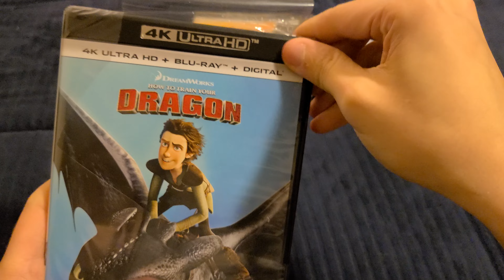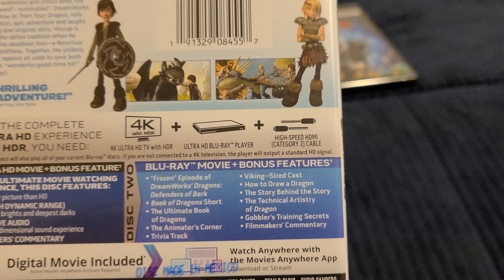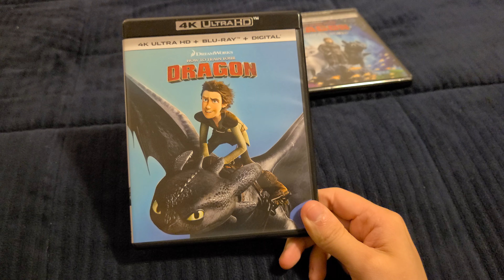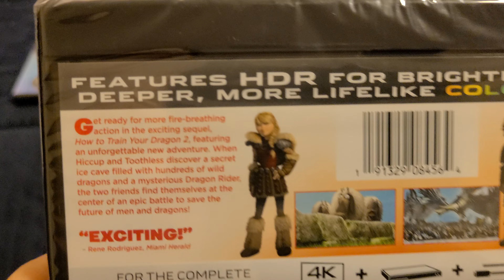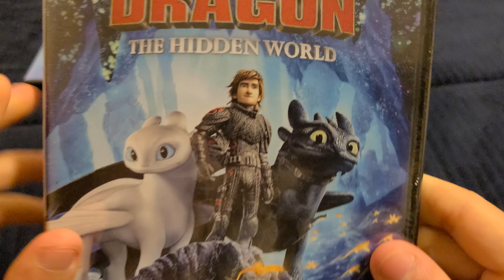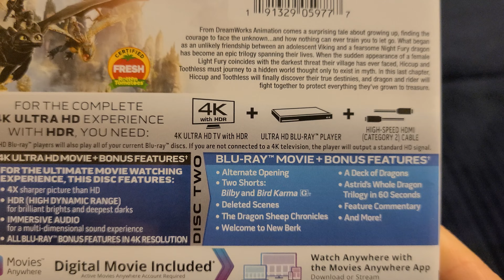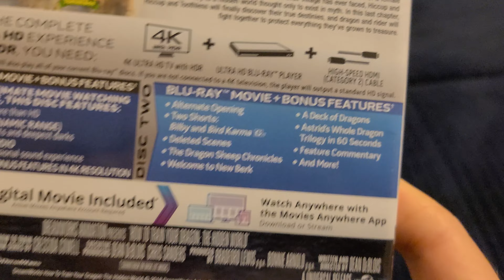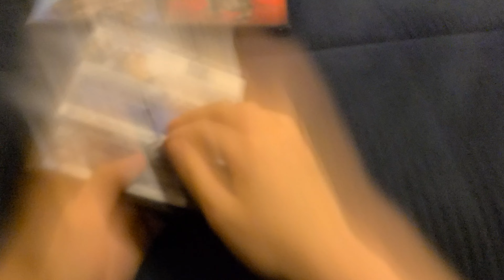How to Train Your Dragon Trilogy 4k Unboxing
Extremely late upload but is my unboxing of the How to Train Your Dragon trilogy 4k movies. These movies are so fun, and pure. I love them!